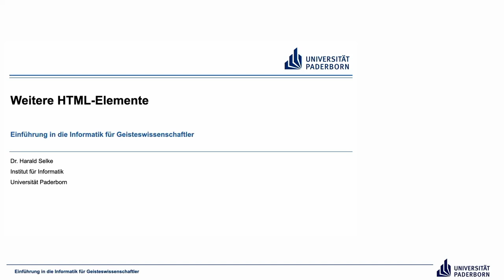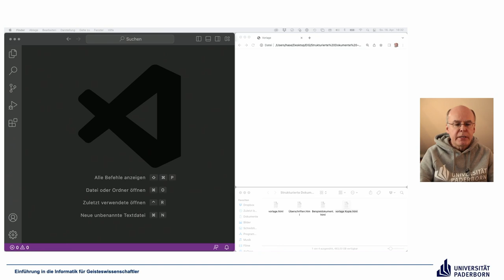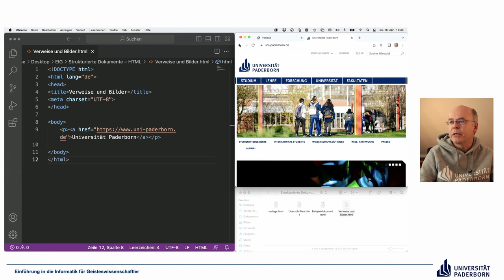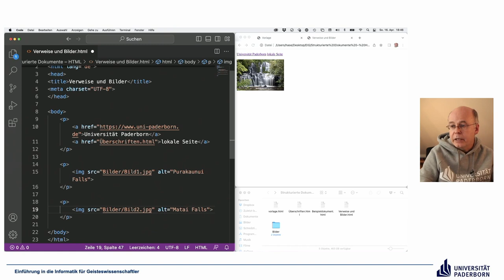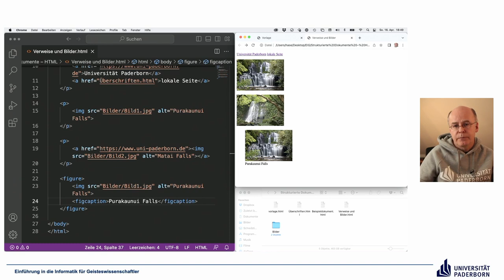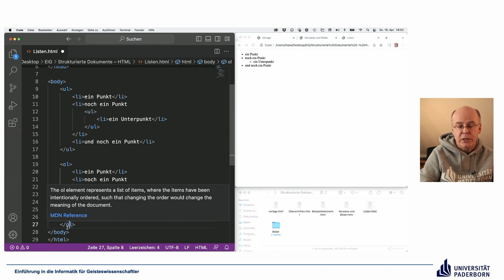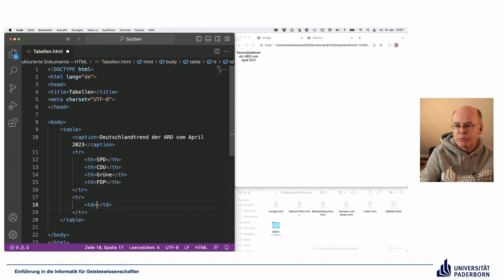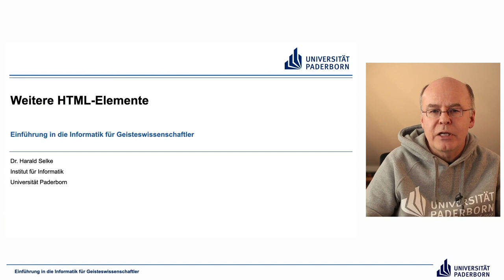EIG: Weitere HTML Elemente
Abschnitte
00:00 Einleitung
01:21 Weitere HTML-Elemente praktisch
01:32 Verweise
04:41 Lokale Verweise
07:25 Bilder
10:35 Bilder in Unterverzeichnissen
13:18 Bilder als Verweise
14:35 Figure
16:00 Listen
19:11 Tabellen
24:30 Abschluss